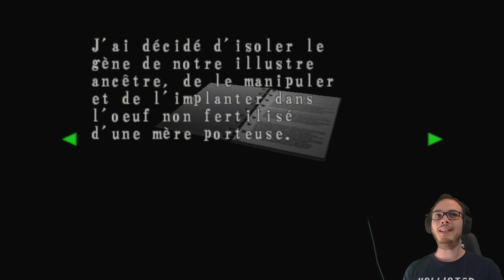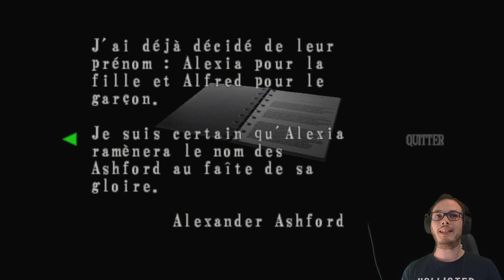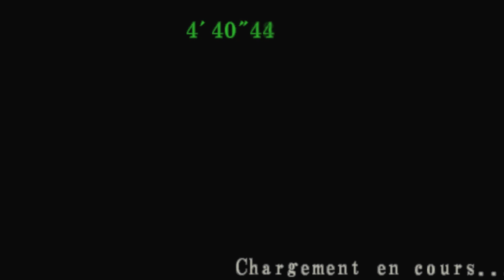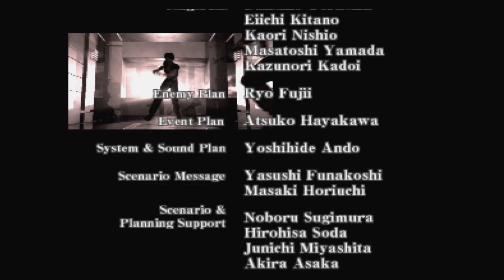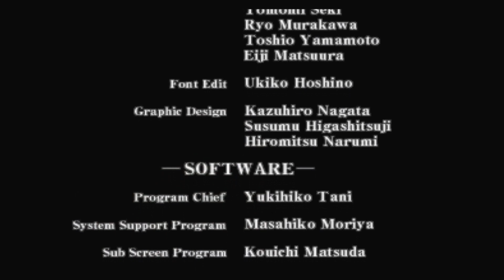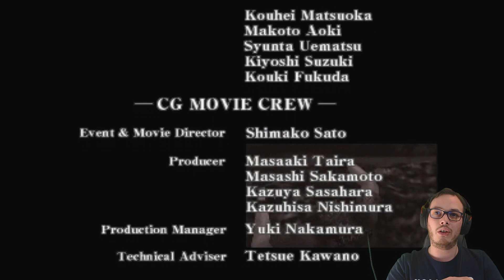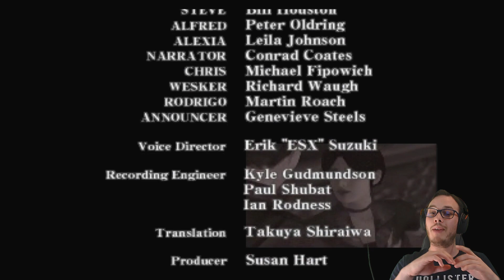RESIDENT EVIL : CODE VERONICA X Fin Chap 18 [Let's play] PS4 [FR]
Trois mois après s'être échappée de Raccoon City avec Leon, Claire est partie jeter un œil dans le laboratoire parisien d'Umbrella toujours à la recherche de son frère Chris. Elle sera capturée par un homme mystérieux pour être envoyée sur l'île pénitentiaire d'Umbrella...

Je vous propose de parcourir la fin des aventures de Resident Evil Code Veronica x dans un let's play commenté en FR sur Ps4 !

📆 Retrouvez-moi le LUNDI, MERCREDI et JEUDI en LIVE à partir de 21h00 !

N'oublie pas que tu peux soutenir la chaîne:
- Si tu as aimé, n'hésite pas clique sur le pouce bleu !
- Tu peux revenir sur l'aventure dans les commentaires !

N'oublie pas d'activer la cloche pour recevoir les notifications lors de la sortie d'une vidéo.